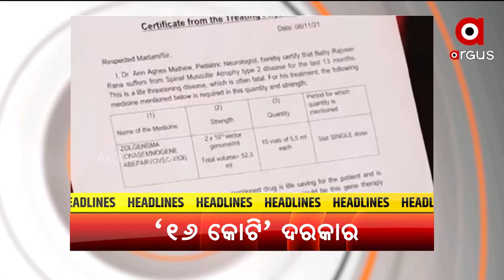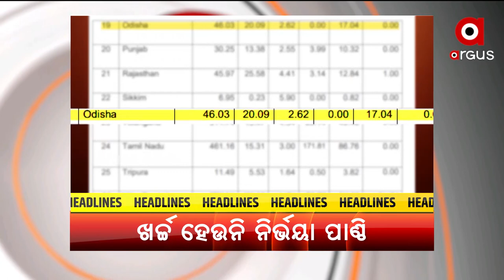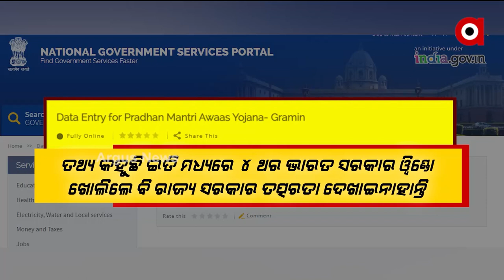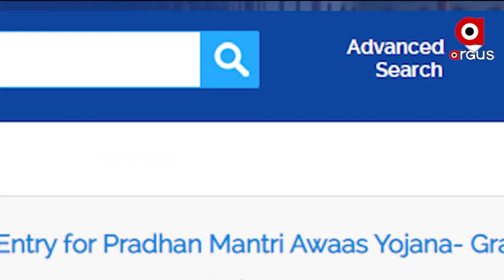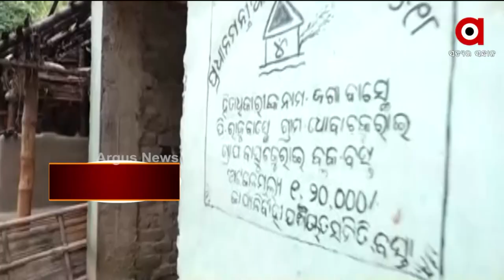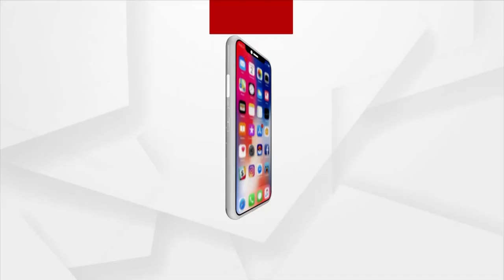Prime Odisha | 17 Dec 2021 | ArgusNews